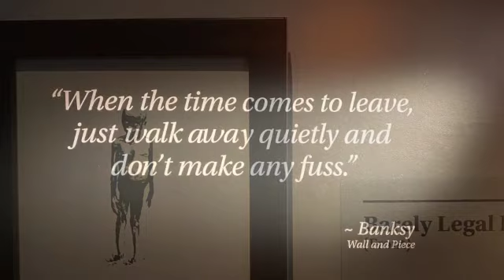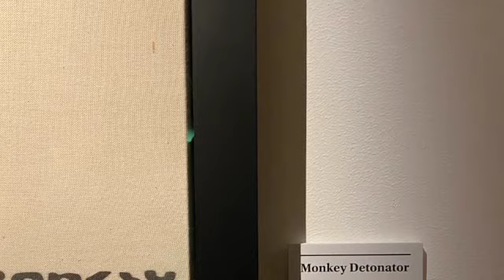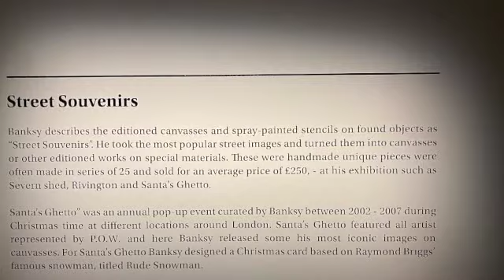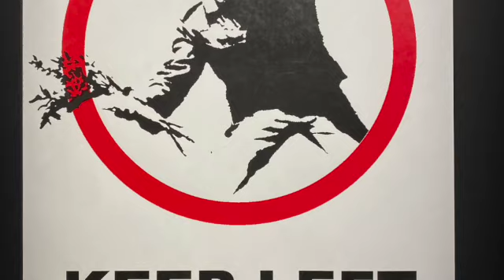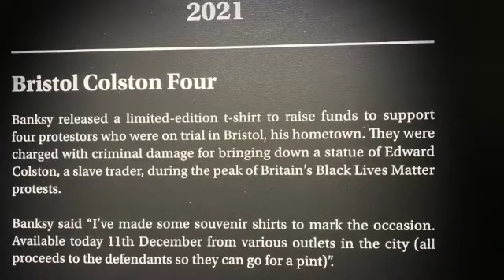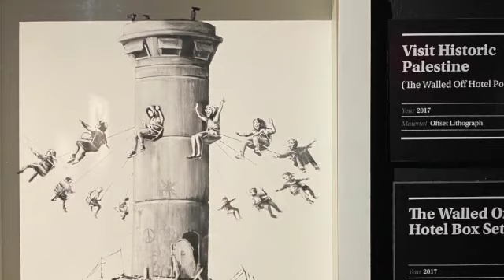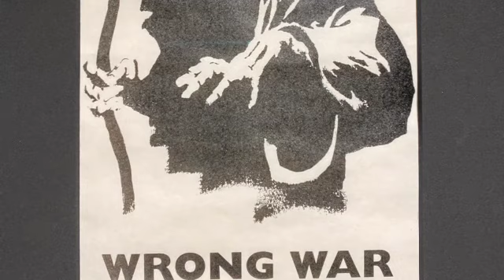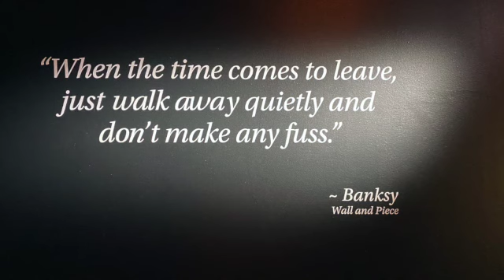Anti-war Art of Banksy. Banksy in Ukraine, Banksy in Boston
Channel of guide, life coach, culturologist Alena Pironko
Banksy appeared on the war-torn streets of Ukraine, protesting with his paintings against the cruel and unjust aggression of Russia.
An unprecedented exhibition of the Elusive Banksy's work was held in Boston, in the exhibition hall on Harvard Square, in 2022.
The exhibition started in February 2022, shortly before the start of the Russian military invasion of Ukraine, as if anticipating deadly future events.
If you are planning a trip to Boston and its environs, I offer my authentic excursion programs and tours:

⛵️History of immigration to the United States from 1620 to the present:
Pilgrims, Mayflower, Plymouth Plantation, Puritans, Witches of Salem, America's first public school, first library, first subway, first university.

👨‍🎓 The most famous Americans from Boston:
Benjamin Franklin, Alan Poe, Adams Family, Kennedy Family, Charles Elliot, Henry Thoreau, Leo Bernstein, George Bush, Donna Summer, Ben Affleck - the list is endless!

⛪️ The most famous sights of Boston:
Boston Common, Faneuil Hall, Old State House, Old Custom Tower, first 17th century hotel, Holocaust Memorial - the list is endless!

Boston is the "walkers heaven" of the United States, here you can walk around the historic center by foot. The duration of the program will depend on your endurance and the weather conditions only 😉.